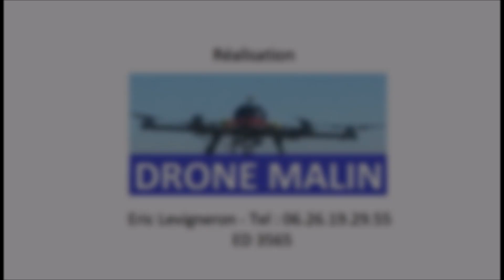Travaux du demi échangeur de Saint-Sébastien-de-Morsent filmé en drone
Survolez le chantier de la future déviation Sud-Ouest d’Evreux et découvrez l’avance des travaux du demi échangeur de Saint-Sébastien-de-Morsent à la sortie de Navarre, images aériennes réalisées avec toutes les autorisations et protocole avec la BA105 par un pilote de drone professionnel basé à Evreux dans l’Eure en Normandie pour l’entreprise de travaux publics Guintoli.